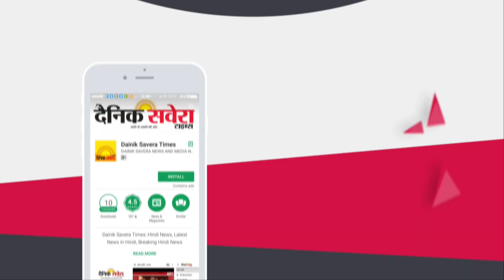Punjab Congress submits memorandum against Karnataka Governor